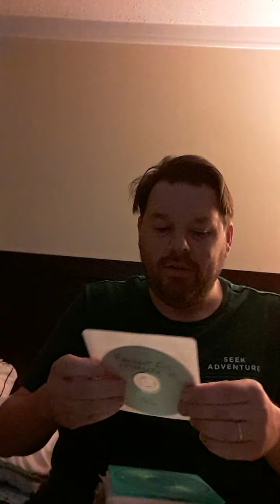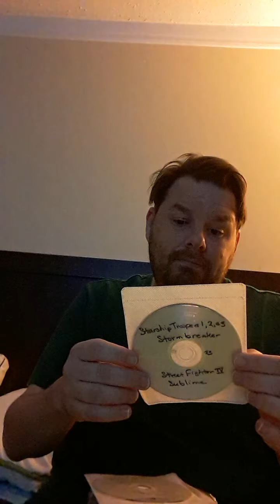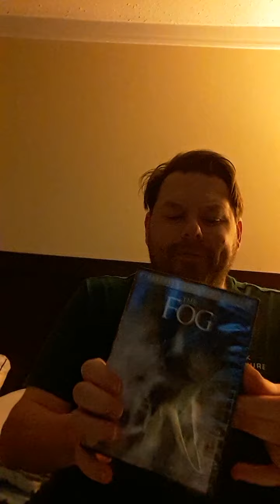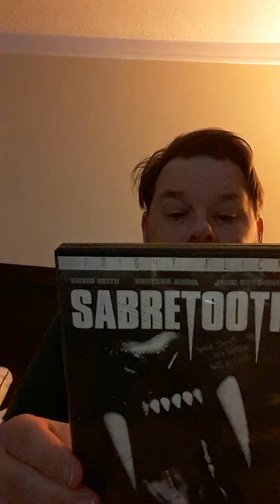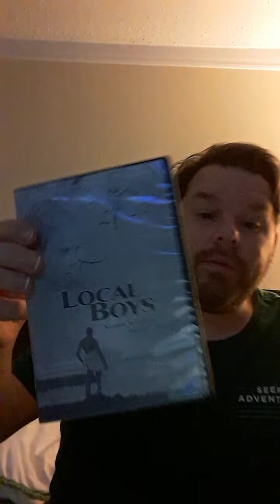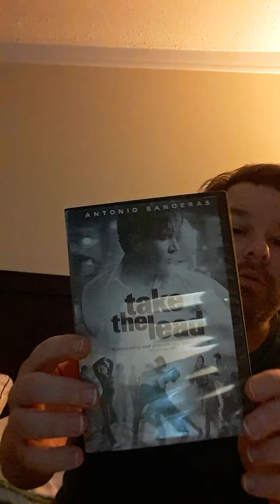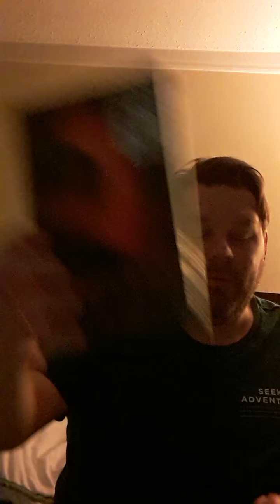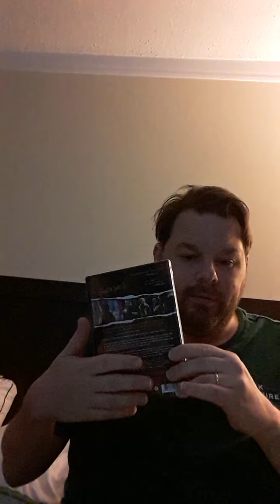ANOTHER 50 MOSTLY HORROR MOVIES FREE, PART #2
The same lady from my last video sent me a message,  she forgot 3 more bags of free movies for me!